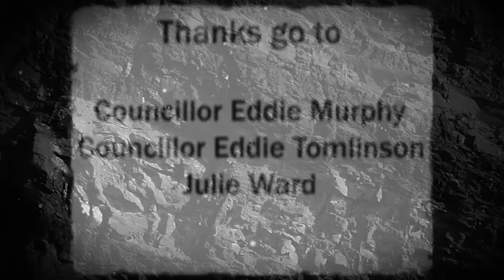Coalfield Communities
The life of the communities of the Durham coalfields as told with archive film, voice over and a newly commissioned sound track.  This short film is part of Film Encounters; a heritage education film project for primary school children.